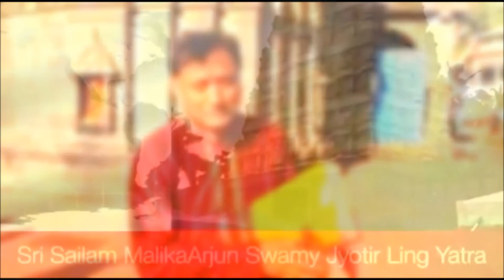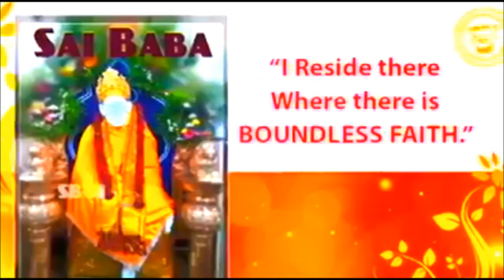Bobby Singh Mishra In India